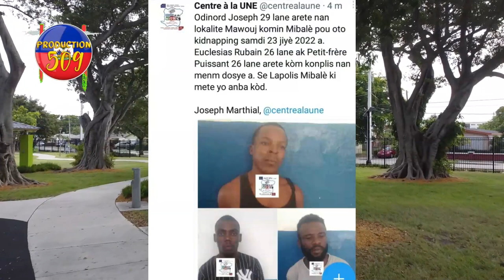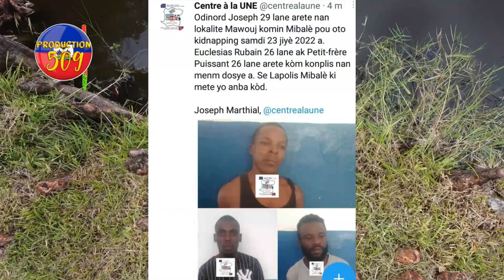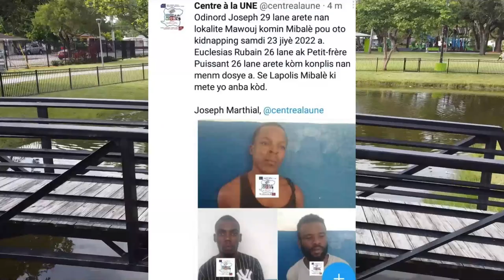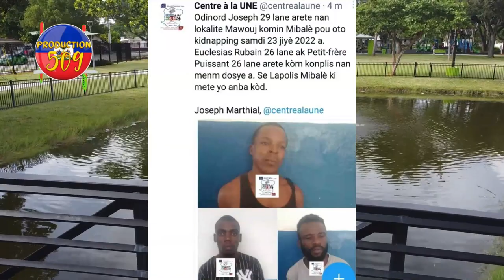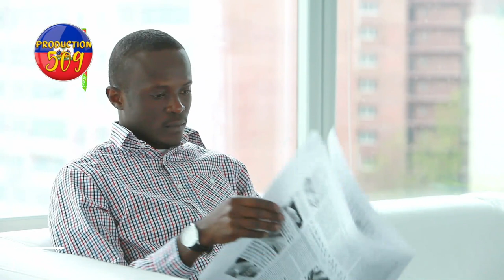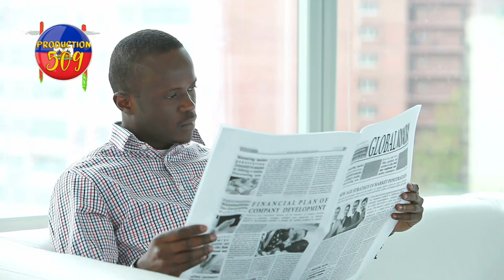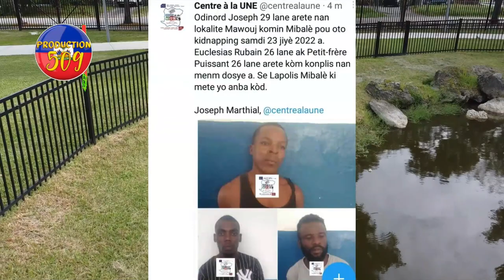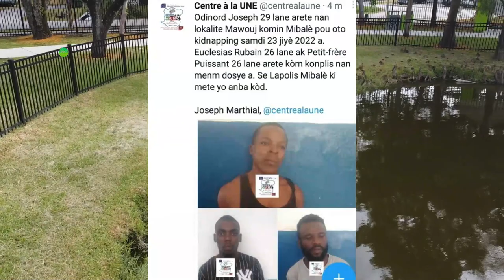Yon bato fe nofraj nan lanme BAHAMAS pandan lap antre ETAZINI plis pase 17 ayisyen mouri ladanl